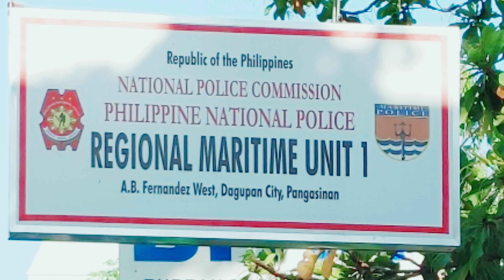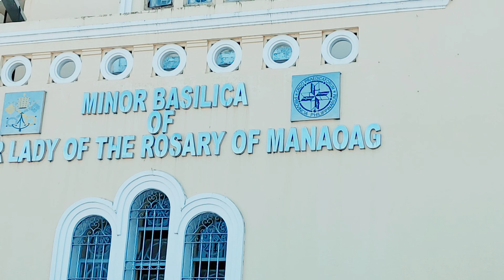WHY IS MANAOAG FAMOUS? THANKSGIVING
Why is Manaoag famous?

Manaoag is a very popular destination in the Philippines for Catholic travelers around the world. Some have even referred to as the “Catholic Mecca” by many. It has been existence since the 17th century. A farmer once saw an apparition of the Virgin Mary